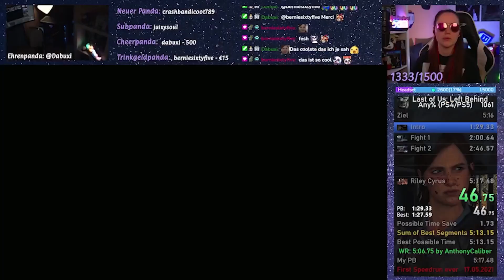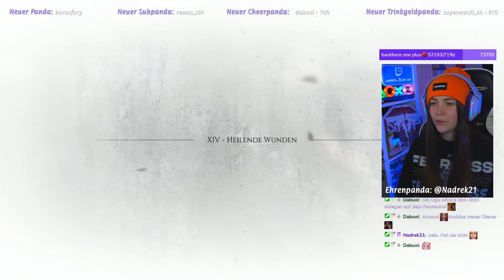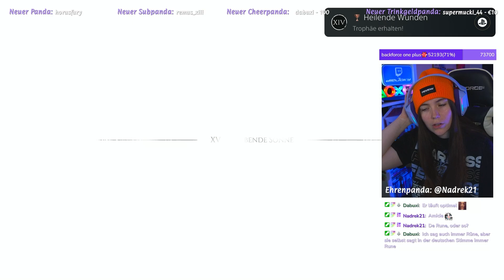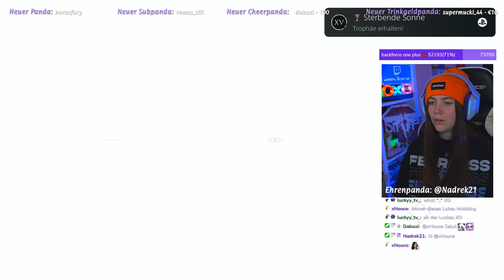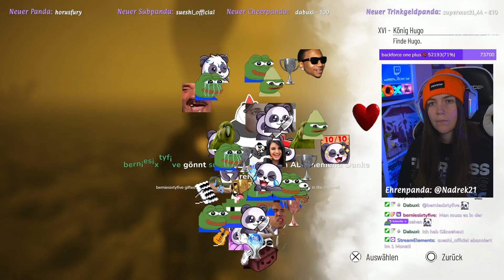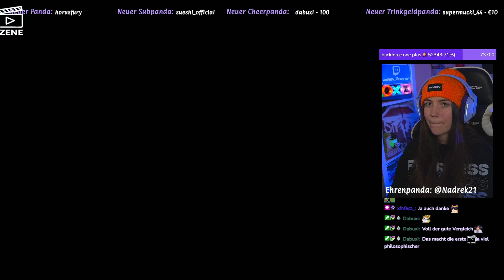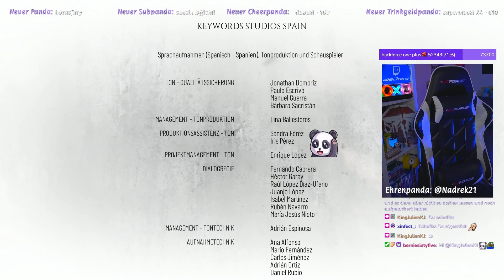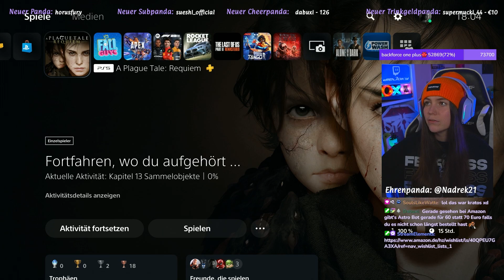Plague Tale mit Amicia/Joky? | !spendenziel